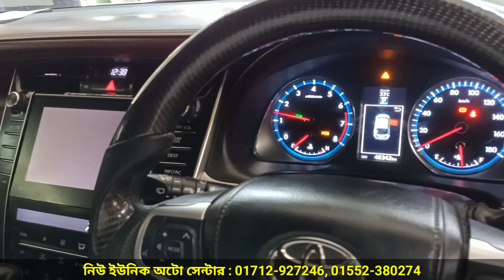আলিসান গাড়ি Toyota Harrier কিনুন । Toyota Harrier Price In Bd । Harrier Review Bd । Used Car Price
নিউ ইউনিক অটো সেন্টার
২৪/১২,তাজমহল রোড, ব্লক সি, জাপান গার্ডেন সিটির সামনে মোহাম্মদপুর-ঢাকা
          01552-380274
          (imo,WhatsApp)